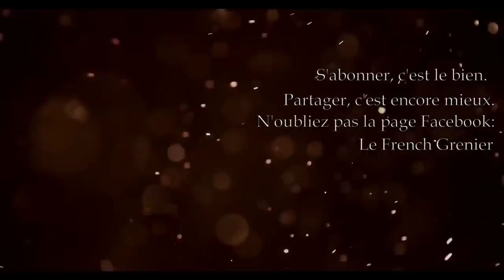LE RETOUR DU JET D'AIL: JE LE HAIS TOUJOURS!! - DESERT EAGLE .357 Magnum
[Exceptionnellement, l'intro a été tournée cette semaine! La vidéo, pas du tout, mais l'intro est d'actualité!]
Bon, c'est probablement le moins naze. Mais quand même hein.